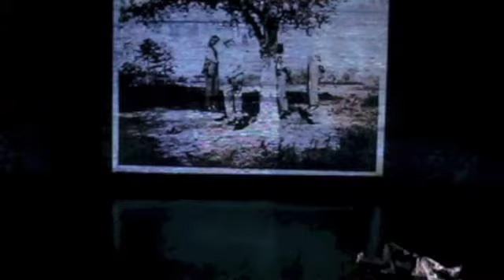Threads Dance Project Excerpts 2010-2012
2014 Threads Promotional video